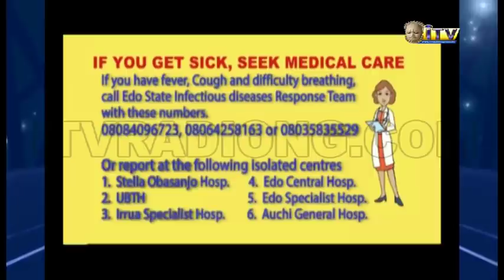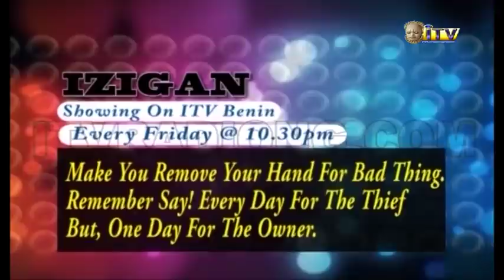IZIGAN: Robbers and kidnappers caught and paraded for various crimes